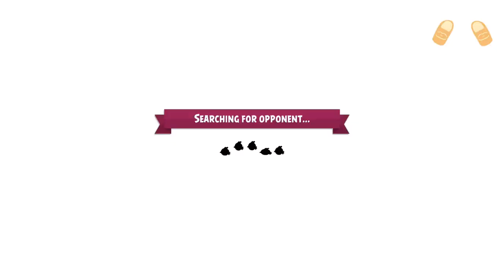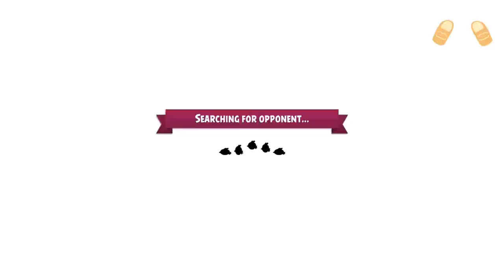Angry Birds Evolution What happen when you wake up late for PVP Arena Oinktagon Gameplay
Early birds get the worms, how about the late risers?

344 End Of Murphy (invalid)
345~352 Murphy remains in custody (invalid)
353 Murphy Escapes (Passed)
353 Murphy Caught/Killed (invalid)
360 Murphy Escaped Indefinitely (Passed)
363 Revival Of Fire Rooster (Passed)
375 Superbird Red Recovered From Fake Injury (Passed)
382 Purchase a ticket to access vantage point (Passed)
386 Good News from Mighty 🦅 Eagle (Unfolding)
392 When Steve II meets the Mighty Eagle (passed)
--- Fringy is required to beat 10 waves of MPDC  (Passed)
403  The cost of Dr Dolores’ house visit (Passed)
456 New dress for Lady Bacon (Passed)
469 Unstuck Dalton (Passed)
471 Entry fee to Chip’s cell (Passed)
*Chip to beat 10 waves of MPDC  (passed)
520 Succeed in achieving Eagle Cup viewership rating points (passed) filming continues.
550 Dalton releases from the prison
666 Save The Bird Island from doomsday before AB 2019

412 subs Claude expressing his love to Annie vid release (released)

1000 verified subs and beyond (Giveaway at every 100 new subs milestone thereafter)